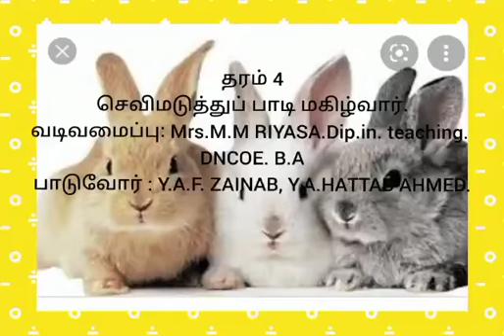தரம் 4|விருப்புடனும் இரசனையுடனும் செவிமடுக்க ஊக்கப்படுத்தல் |சிறுவர் கதை|M.M.Riyasa Teacher